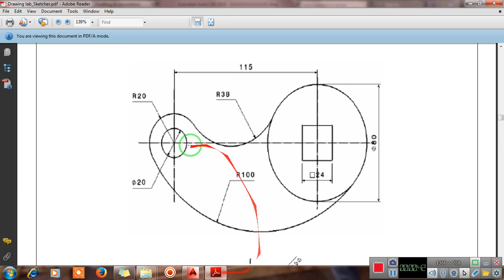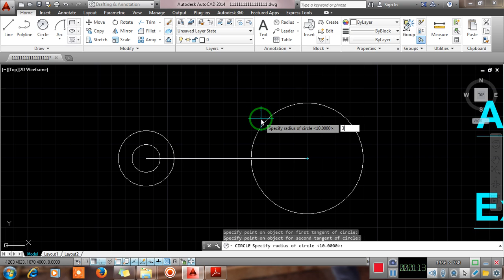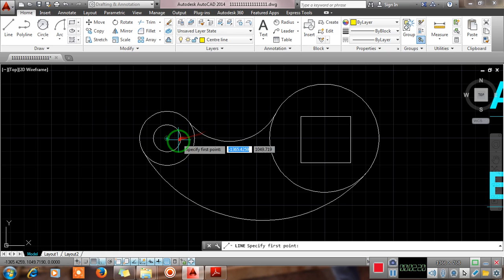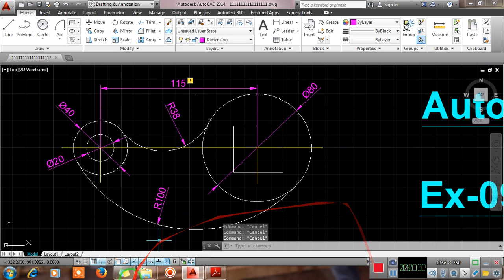9. Autocad Tutorial Practice Exercise for Beginners in Hindi/English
Dear Students,
 In this video you can learn all Commands related to AutoCAD and you will get to know that how to Draw a different Geometries in AutoCAD.

Engineering Drawing, Machine Drawing, Engineering Graphics, Autocad, Autodesk, Fusion 360